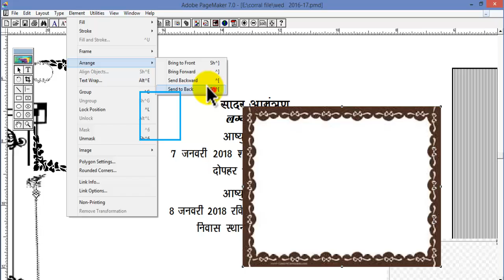Download wedding card matter in pagemaker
Invitation card matter in page maker
 Invitation Design in Pagemaker 7.0